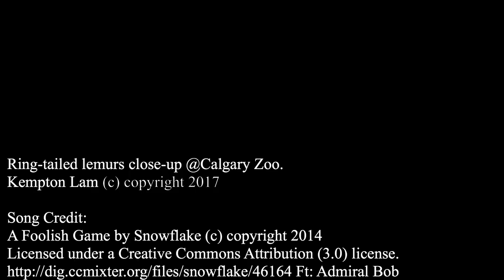Ring tailed lemurs (Near Threatened) close up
Ring-tailed lemurs (Conservation Status: Near Threatened) close-up @Calgary Zoo.